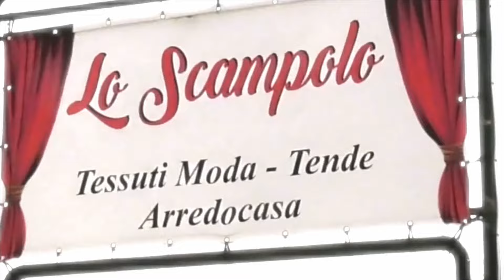LO SCAMPOLO DANY FASHION THERAPY - Puntata N.279 🎥 Tessuti Sartoriali e Abbigliamento Moda 🇮🇹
🇮🇹 Ciao care amiche! Nuova diretta dove vi mostriamo i nuovi arrivi a prezzi bassissimi
Puntata N.279 🎥 Tessuti Sartoriali e Abbigliamento Moda 🇮🇹
Dany FASHION-THERAPY !!!
PUNTATA N.279 DEL 29 FEBBRAIO 2024 - Lo Scampolo di Antonioli - 🇮🇹 TESSUTI SARTORIALI E ABBIGLIAMENTO MODA 🇮🇹
Spedizione da 6,50€ in TUTTA ITALIA
CONTRASSEGNO COMPRESO!